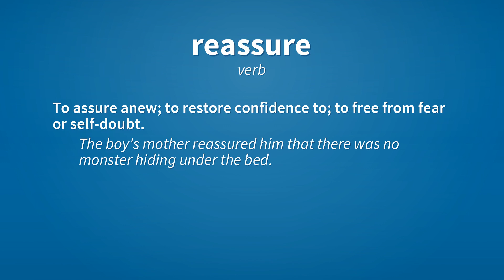Reassure | Meaning of reassure 📖 📖 📖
See here, the meanings of the word reassure, as video and text.

reassure (verb)
    To assure anew; to restore confidence to; to free from fear or self-doubt.
        The boy's mother reassured him that there was no monster hiding under the bed.

reassure (verb)
    To reinsure.

Reference:
    reassure